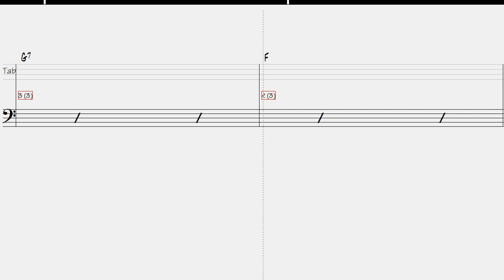Etude harmonique 2021 0002 0002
La compo du jour
Les créations Harmoniques de Patrick VINOT
KLEZ'NOUCHE SAS tout Droits Réservés.
Créé et Diffusé sur Youtube et Facebook le 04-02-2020
En savoir plus sur le Droit Français ?